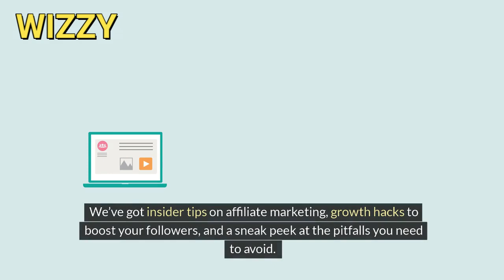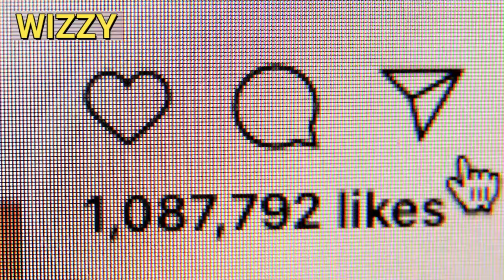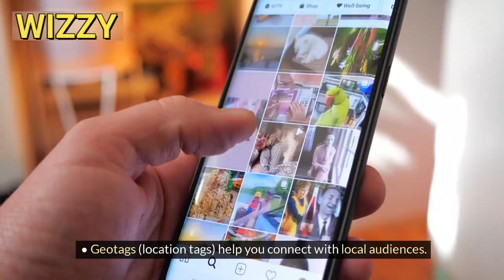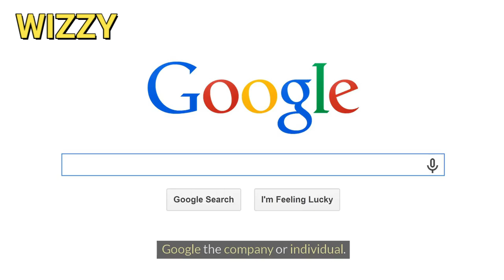How to Make Money on Instagram: 3 Money-Making Hacks Revealed!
Turn those double-tap hearts into real dollars! 💰💡 In this video, we dive deep into the world of making money on Instagram. Stick around—you'll be ready to monetize your 'gram like a pro! 🚀📸